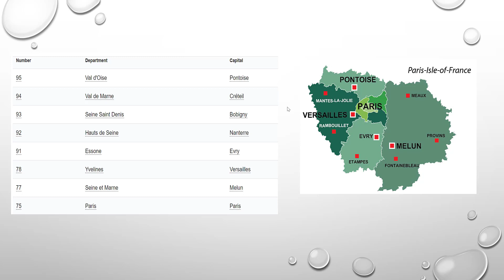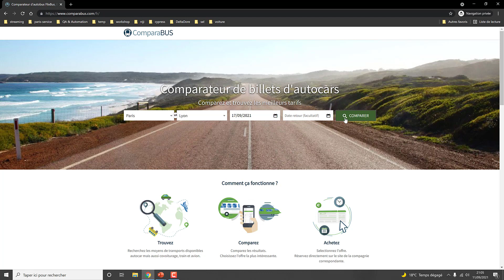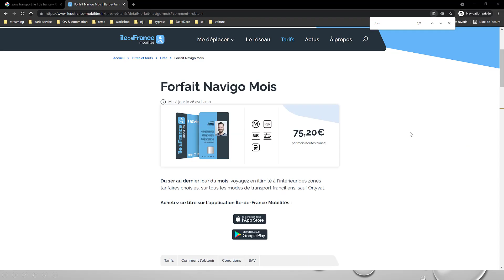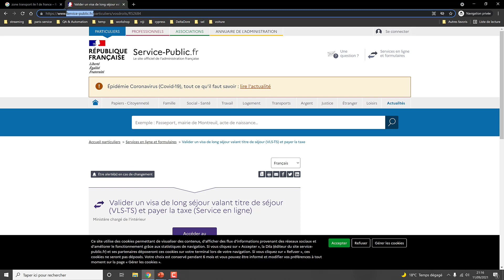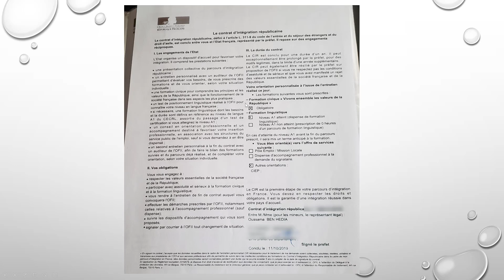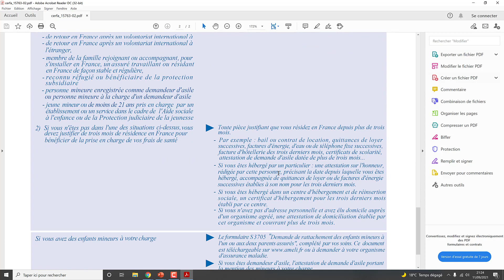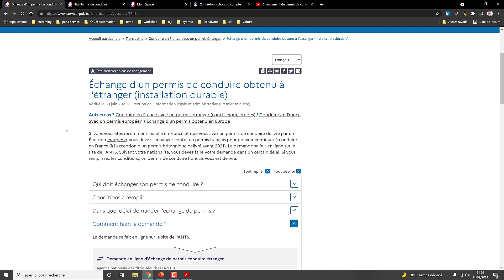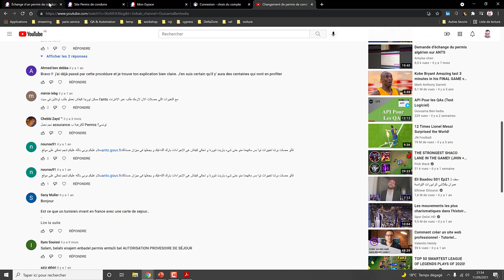Toutes les Procédures en France pour les Salariés Tunisiens OFII